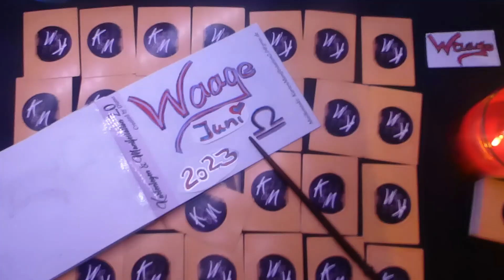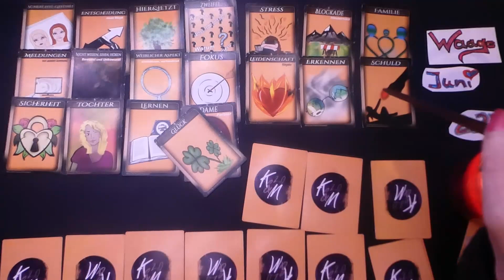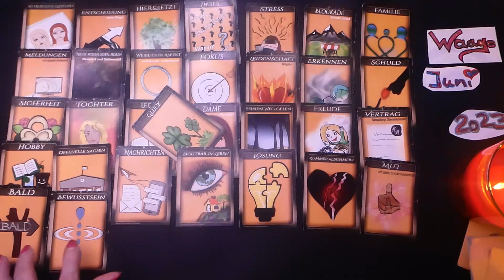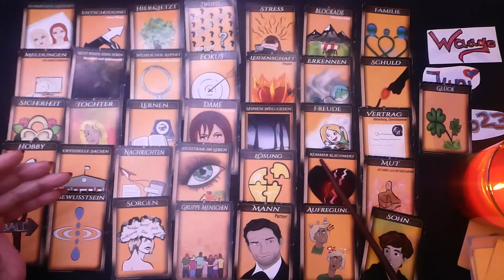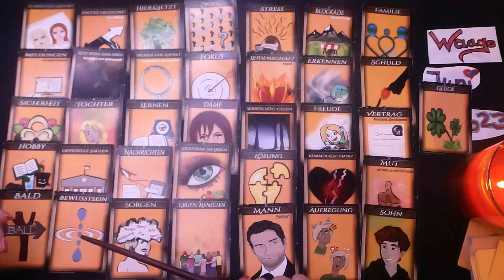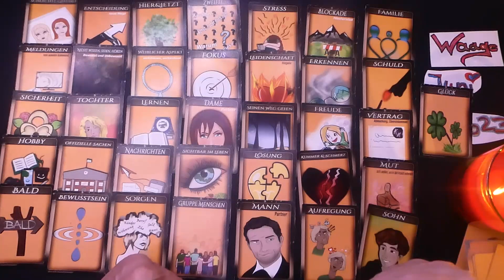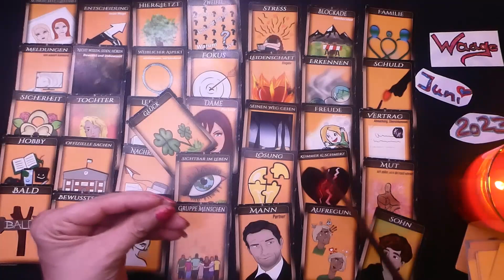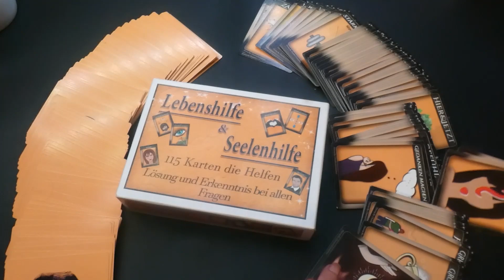WAAGE Juni 2023 # Glück mit hindernissen